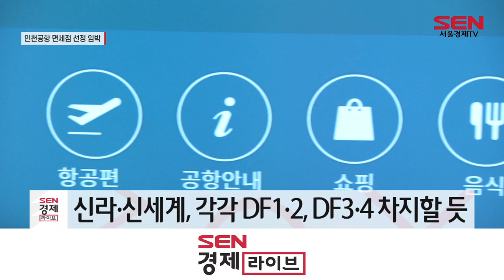인천공항 면세점 선정 임박…최후의 승자는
[앵커]
오는 7월부터 10년간 인천국제공항 면세점을 운영할 사업자 선정이 초읽기에 들어갔습니다. 큰 이변이 없다면 신라·신세계면세점이 DF1·2와 3·4를 하나씩 나눠갖고, DF5를 현대백화점면세점이 운영하게 될 것이라는 전망이 나옵니다. 이호진 기자입니다.

[기자]
관세청은 내일(26일)과 모레(27일) 최종 프레젠테이션을 거쳐 인천국제공항 면세점 사업자를 결정할 예정입니다.

인천공항 면세점 일반 사업자 후보는 신라·신세계·현대백화점면세점 3개사로 압축된 상황입니다.

높은 입찰가를 제시할 것으로 점쳐졌던 글로벌 면세 업계 1위 CDFG는 예상보다 낮은 가격을 제시하며 입찰에서 조기 탈락했고, 국내 업계 1위 롯데면세점의 탈락도 이번 입찰의 이변으로 꼽힙니다.

신라·신세계·현대백화점면세점은 향수·화장품·주류·담배를 판매하는 ‘DF1·2’와 패션·액세서리·부티크를 취급하는 ‘DF3·4’, 부티크만 취급하는 ‘DF5’를 나눠갖게 됩니다.

현재 신라·신세계면세점이 DF1·2와 DF3·4 최종 후보에 이름을 올렸고 DF5에는 신라·신세계·현대백화점면세점이 모두 사업자 후보로 등록됐습니다.

하지만 그룹 내 중복 입찰이 불가능하기 때문에 큰 이변이 없는 한 DF1·2와 DF3·4를 신라·신세계면세점이 하나씩 차지하고, 현대백화점면세점이 DF5를 맡게 될 것이라는 예상이 우세합니다.

DF5는 단가가 높은 부티크 품목을 판매해 알짜 구역으로 분류되는데, 현대백화점면세점이 최고가를 제시하지 않았음에도 어부지리로 손쉽게 사업권을 따내게 될 가능성이 높다는 분석입니다.

다만, 신라면세점과 신세계면세점 모두 DF1보다 2를, DF4보다 3을 선호하는 것으로 알려져 해당 구역에서의 막바지 경쟁이 치열할 것으로 보입니다.

한편, 내일은 DF1·2와 중소·중견사업권의 업체 프레젠테이션이, 모레는 DF3·4·5 업체 프레젠테이션이 예정됐습니다. 관세청은 통상 프레젠테이션이 끝난 당일 결과를 발표해왔습니다.